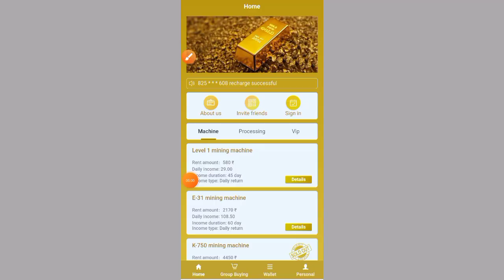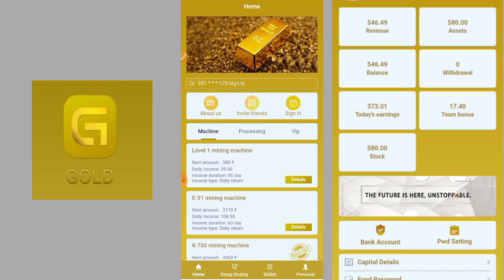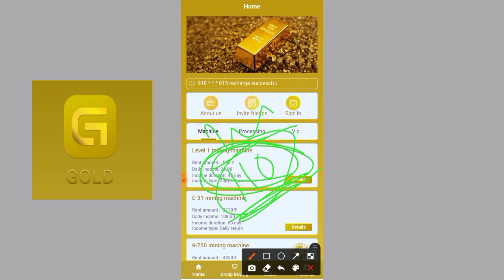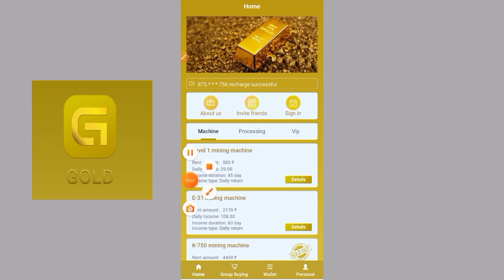RT-GOLD APP Referral Bonus full Process 🥳🥳 RT Gold app ₹110 Bonus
RT Gold app ₹110 Refer Bonus full Process
RT Gold earning process

RT Gold ka earning
RT Gold app withdraw proof
RT Gold app withdraw
RT gold and earning
RT Gold app bonus
RT Gold app refer income
RT Gold app Refer Bonus
RT Gold money earning